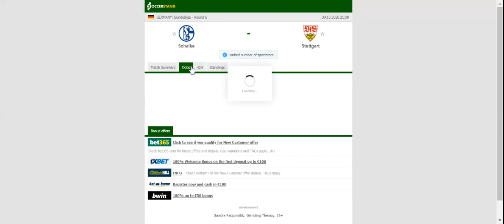SCHALKE VS STUTTGART PREDICTION & BETTING TIPS - 30/10/2020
2021 college football predictions,
2019 college football predictions,
2020 ncaa football predictions,
nc state football predictions 2020,
2020 nebraska football predictions,
2020 uga football predictions,
10 football predictions 2020,
football songs,
football vines,
football skills,
football daily,
football games,
football khela,
football live,
football pump up,
football anime,
football analysis,
football asmr,
football agility drills,
football american,
football academy,
football anthem,
football boots,
football big hits,
football bloopers,
r/b football,
f c b football,
mattyb football,
s.a.b football,
football chants,